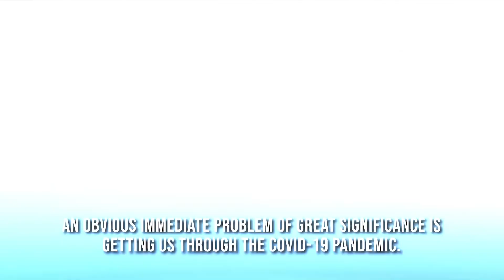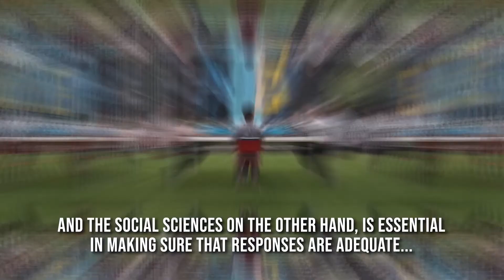First steps: Is Horizon on the right track?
Perspectives from Mariya Gabriel, Commissioner for Innovation, Research, Culture, Education and Youth, European Commission